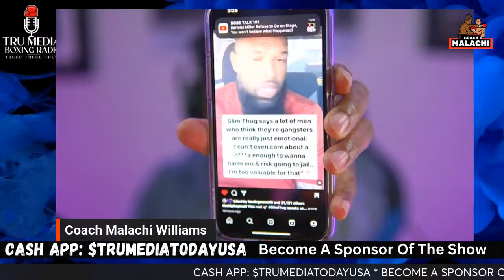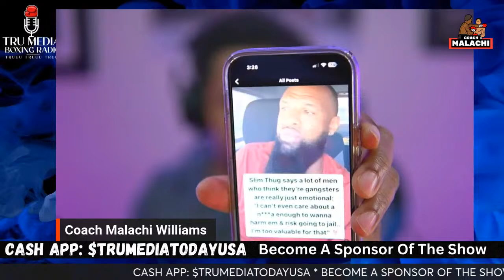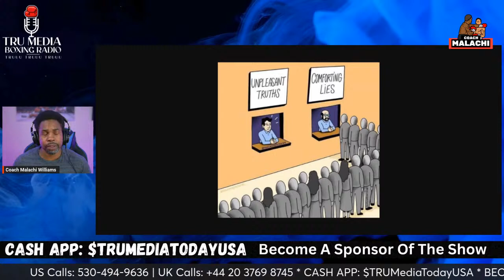Stitch Duran Reveals What Went Wrong in Tim Tszyu vs Fundora Fight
A lot of boxing fans feel Tim Tszyu was cheated out of victory in his fight with Sebastian Fundora. It was obvious after watching the fight.

That Tim had fight in the bag, had it not been for that incidental elbow to head cut on the top of Tim Tszyu's head. Most boxing experts, and fans say this fight should have been stopped.

Most feel Tim's corner let him down in that fight as well. So, I decided to ask legendary cut man Stitch Duran. What he would have done differently if he was working Tim Tszyu's corner.

And what can Tim Tszyu do moving forward in his next fight?

If you would like to become a Sponsor of today's show.